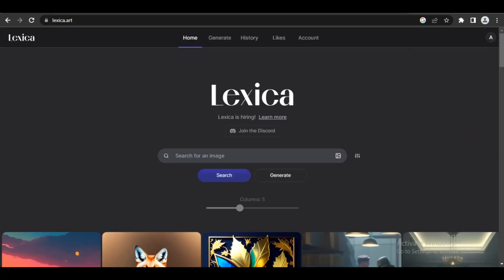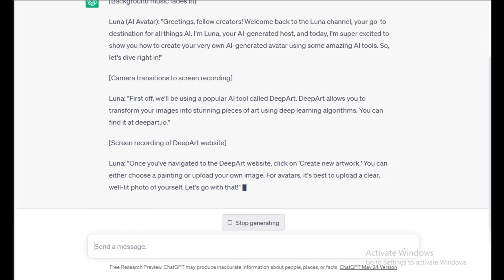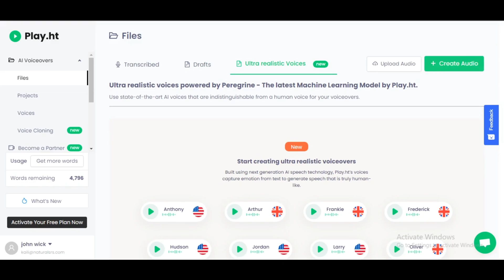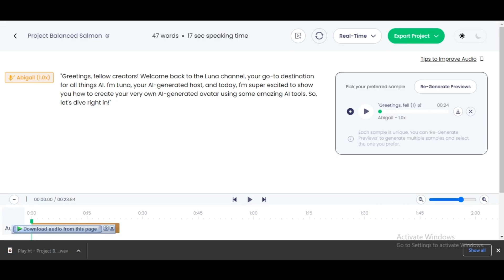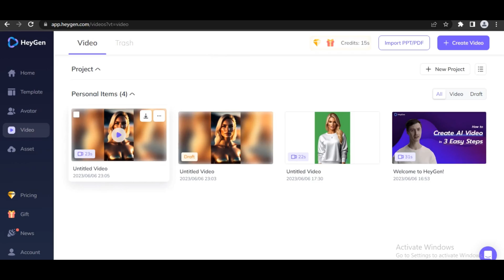Create Your Own AI Animated Video | 4 AI Tools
AI STARTUP

In this video, we generate and animate several variations of a unique character. This is just the beginning. Much more to come in the near future.

Time-Stamps:-
00:00 - Introduction
00:36 - Generate a Character
1:16  - Generate a Script
2:04  - Generate Human-like AI Voices
3:24  - Generate Video

Don't miss out on our AI avatars, text-to-video transformations, AI voices, and much more!